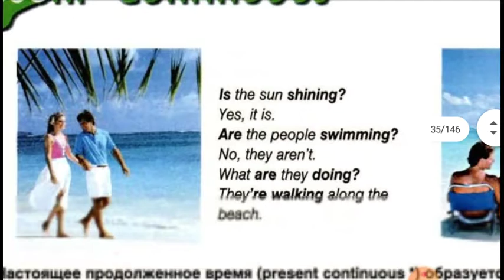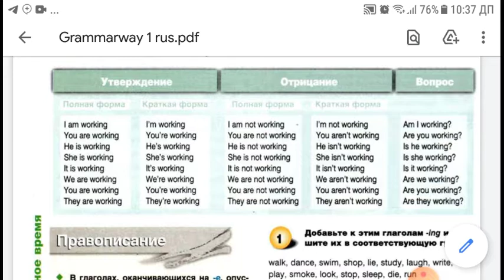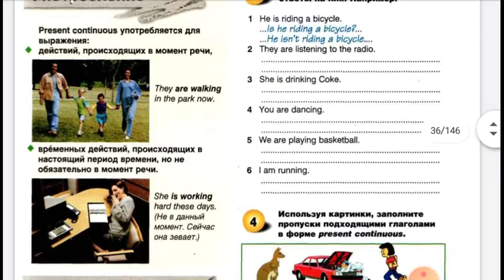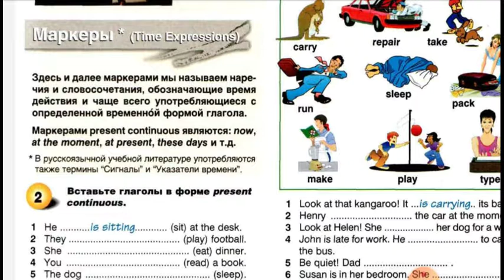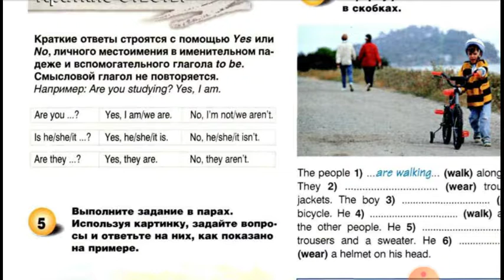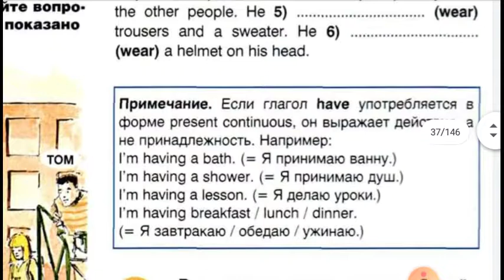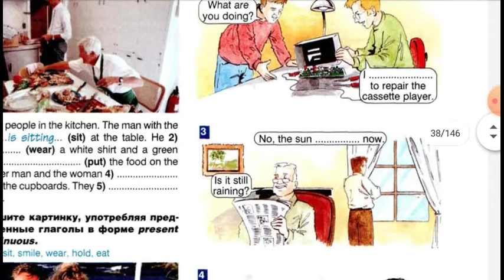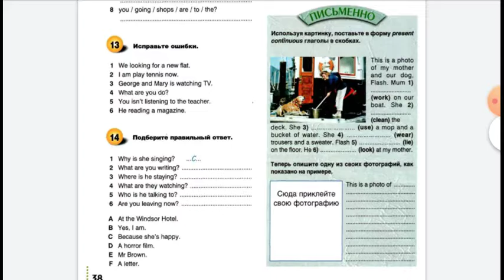Elementary|Present continuous.|Hozirgi davomli zamon